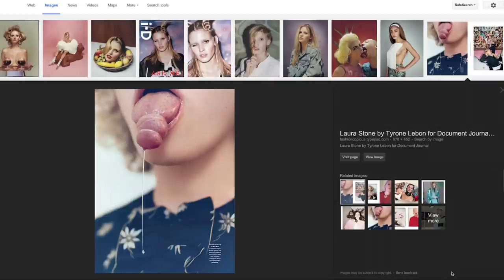Isamaya Ffrench interviewed by Nick Knight about shooting with Tyrone Lebon: Transformative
Isamaya Ffrench discusses shooting with Tyrone Lebon for Document Journal, opening up about street-casting and the power of retouching